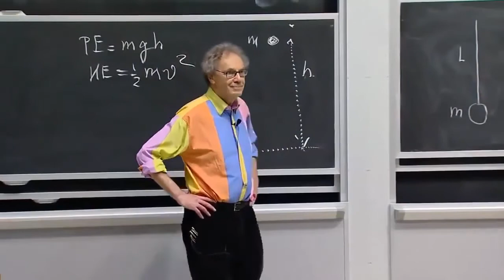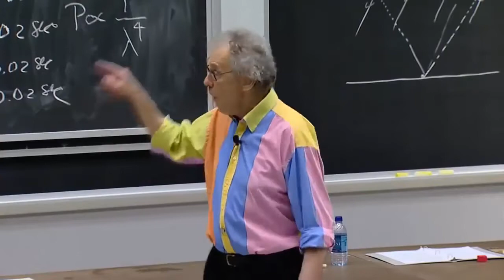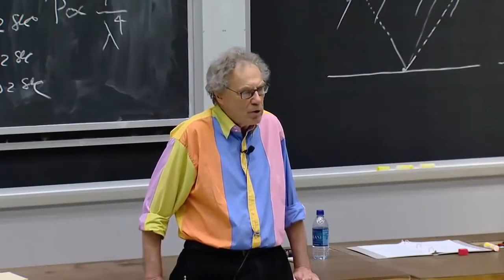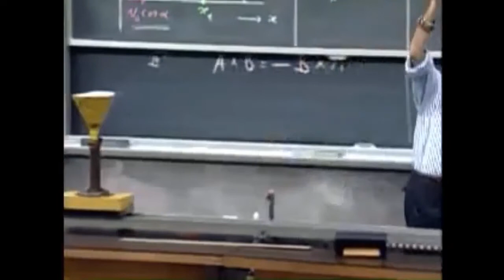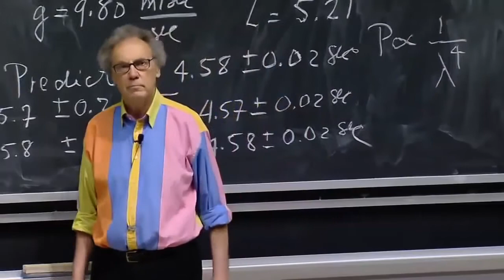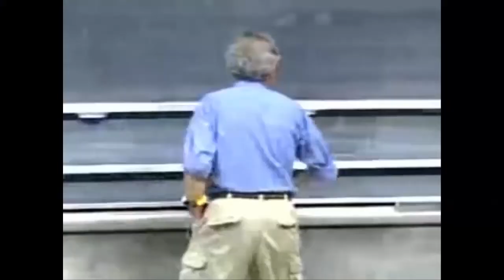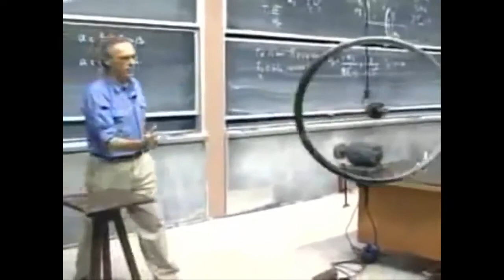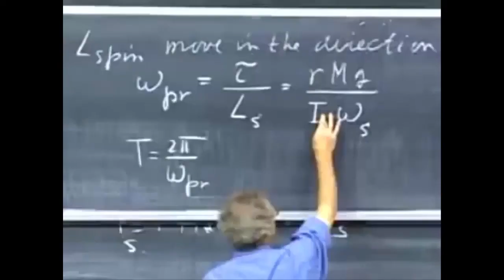Best of Walter Lewin Lectures For the Love of Physics, Part one